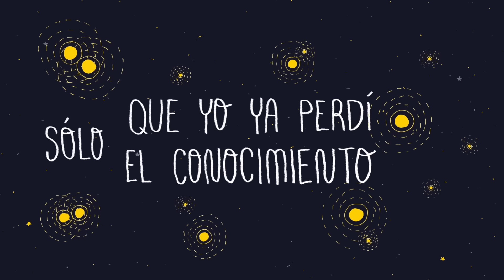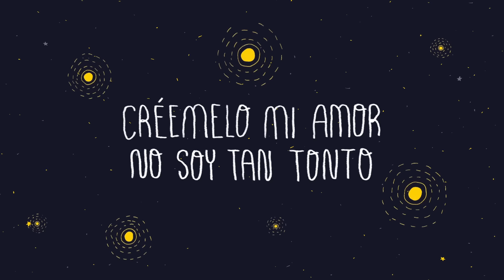Jósean Log - Chachachá (Lyric Video)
Chachachá es una canción de Jósean Log.

Producción: Mateo Lewis
Lyric video por: @helloshicake

Acordes:
Intro: F   Dm   Am   A
Versos: F   Dm   Am   A
Coros: Bb   C   F   A
Interludio: F   Dm   Am   A   F   Dm   Am   C

Letra:
Dame de tu vida y de tu tiempo
suficientes para ver
dentro de tus ojos el momento
que me obligue a renacer

Dame vida y dame aliento
que yo ya perdí el conocimiento
sólo quédate un momento
hasta evaporarnos en el viento

No hay motivos
para decirnos adiós tan pronto
sigo vivo
créemelo mi amor no soy tan tonto

si tú quisieras
esta noche ir a bailar
un chachachá
yo te puedo enamorar

que te quiero conocer
déjame sentir el movimiento
de tu cuerpo al florecer